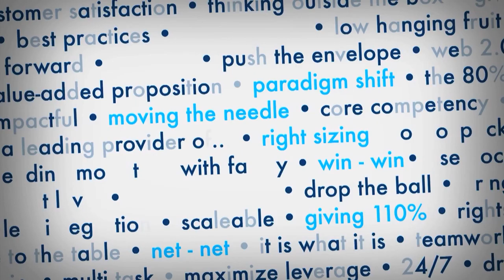SOUTH METRO CHAMBER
The Chamber's 15 second TV ad created by CBS4 in Denver.